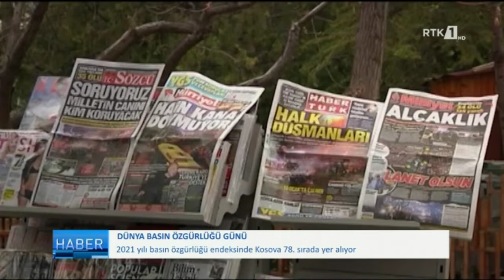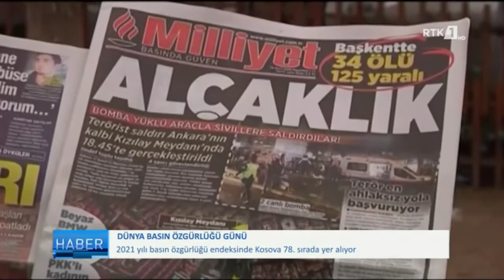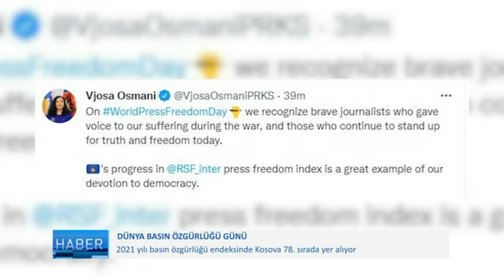LAJMET NË GJUHEN TURKE - HABER 03.05.2022